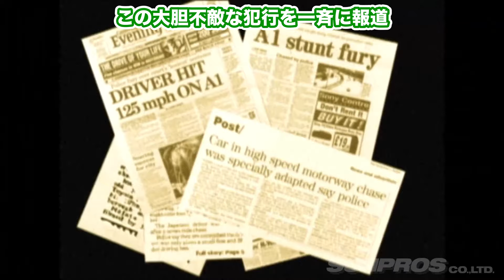【谷田部】RB26DETT搭載スープラが0-300km/h加速に挑む！スモーキー永田の名を世界に知らしめた衝撃の問題作爆走！【VIDEO OPTION切り抜き トヨタ A80スープラ 稲田大二郎】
谷田部0-300km/hバトルをFRで勝負するためにスモーキー永田が作った魂心のマシン、それがRB26スープラ！
上が回らない2JZを捨てライバルであるGT-Rの心臓部をスープラにぶち込んだ。
イギリスで317km/hで走行し、205km/hのスピード超過でスモーキーが逮捕されるというショッキングなニュースで一躍世界に知られることとなったRB26スープラ。
その実力やいかに！？

【チャプター】
00:00 オープニング
00:24 スモーキー永田紹介
02:04 公道爆走シーン
03:50 谷田部0-300km/h加速テスト
06:36 感想
08:01 エンディング

【元動画】
スモーキー永田 V12 スープラ イタリア 上陸!! 前半 / Smokey Nagata V12 Supra Italy Nardo Landing! Part1【ENG Sub】

0-300km/h 加速テスト ショップ & メーカー 挑戦の歴史 V-OPT 062 ② The history of 0-300km/h time trial.

▼使用画像
オープニング